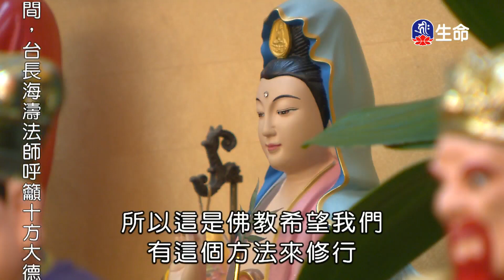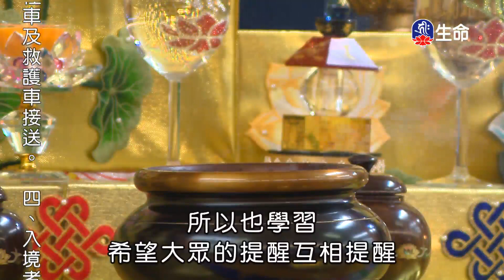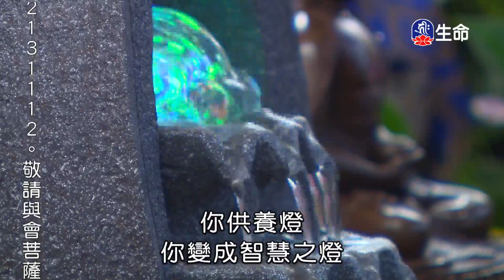八關齋戒功德-2_海濤法師弘法行(國台)_(lifetv_20200925_08：30)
海濤法師弘法行(國台)_八關齋戒功德。